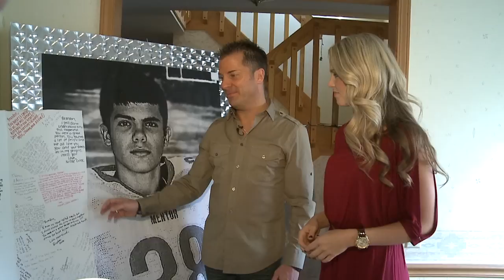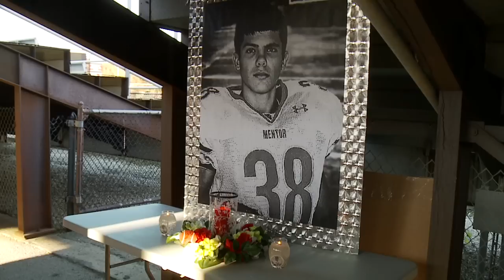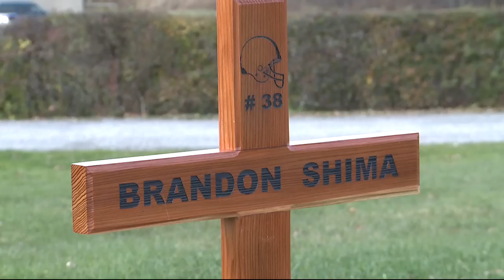Brandon Shima Legacy